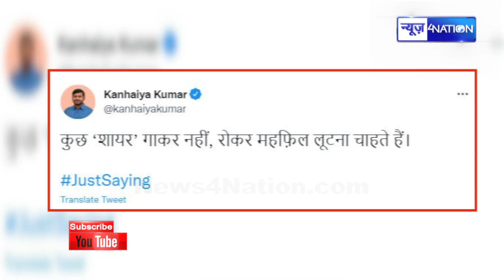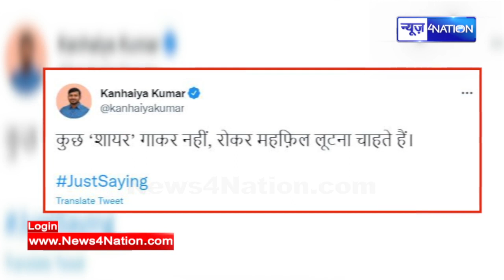Kanhaiya Kumar ने अब ये बोल के बवाल मचा दिया, PM Modi पर कहीं निशाना तो नहीं | News4Nation